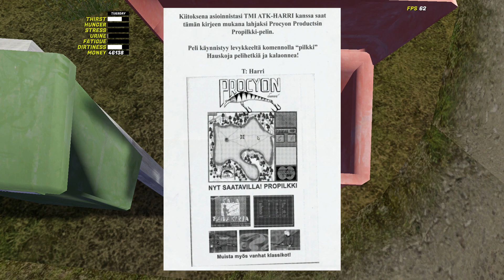My Summer Car, Osa 279: Itsenäisyyspäivän vietossa Peräjärvellä!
Videosta tuli hieman pitkä, mutta se tuskin haittaa ketään. Koitin videoon saada sisällytettyä pääasialliset seikat, joka tarkoittaa tämmöisiä: saunominen, makkaran grillaus pallogrillissä, takapihalla olevan Suomen lipun tarkastelu alussa, sekä tietysti ilotulitus myös lopuksi videon huipennuksena.

Videosta ei pitänyt tulla ihan näin pitkä, mutta menköön nyt tämän kerran tämmöisenään. Videon thumbnail-kuvassa näkyvä Suomen lippu on oikeastaan logo, jonka voi bongata ihan somestakin, mutta videon thumbnailia varten sen kokoa on suurennettu hieman. Normaaliin väriteemaan palaan sitten myöhemmin joulukuusta 2020.

Hieman tosin harmittaa, kun tämän piti olla netissä jo 6.12. mutta asiat eivät menneet kuten piti. Luultavasti on sitten tänään uppaantunut kanavalleni? Videossa on nähtävissä itsenäisyyspäivän viettoa Peräjärven "tyyliin". Tuli upattua hieman jälkijunassa tosin tämä.